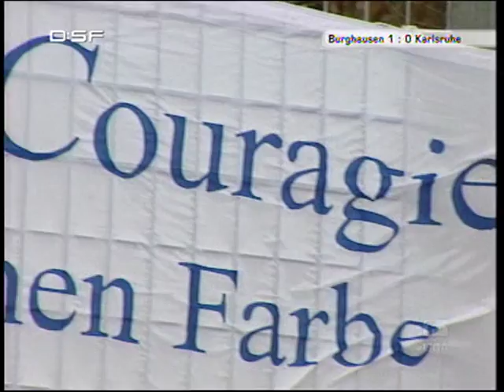Wacker Burghausen vs Karlsruher SC 2004 2005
Wacker Burghausen vs Karlsruher SC 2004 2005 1:1 (1:0)
2. Liga 2004/2005, 18. Spieltag
4.100 Zuschauer - Schiedsrichter: Lutz Michael Fröhlich (Berlin)
Tore:
 1:0  Ronald Schmidt       26.

 1:1       Mario Eggimann  71.